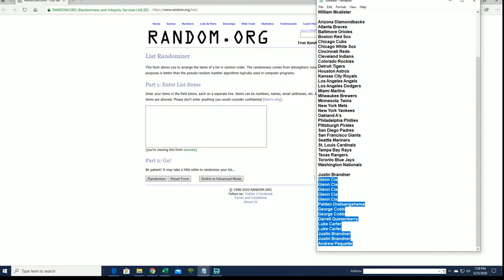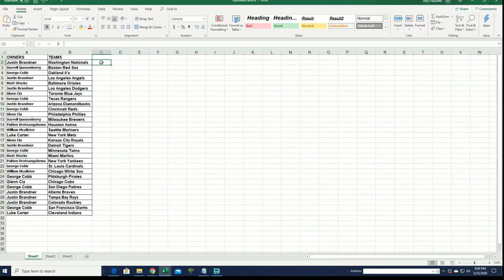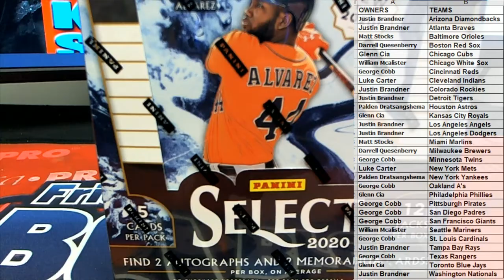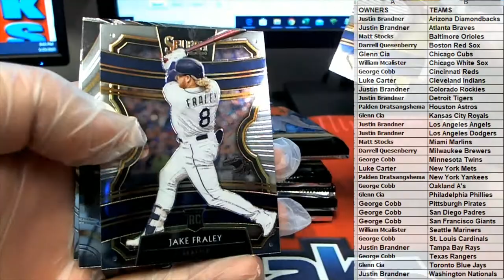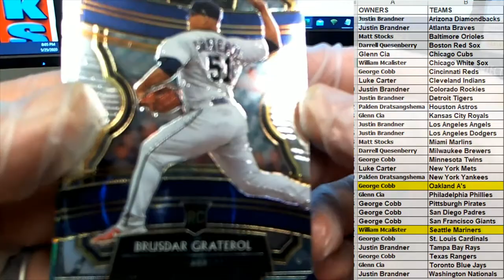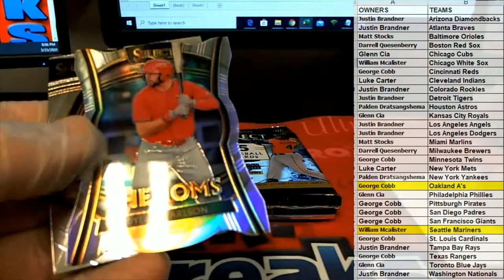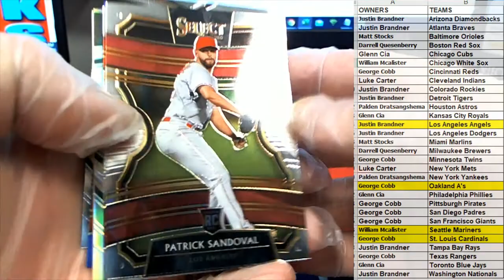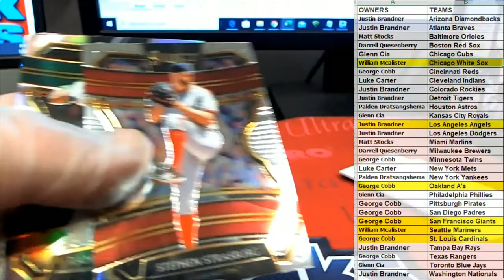2020 Panini Select Baseball ID 19SELECTBB113